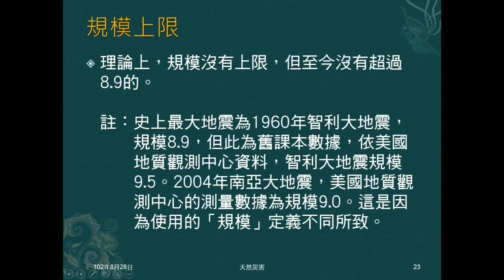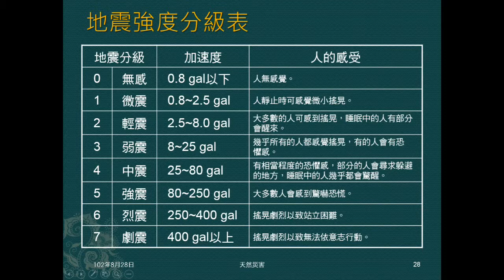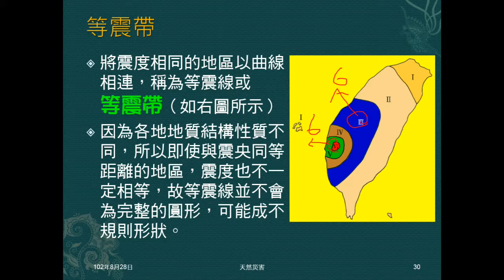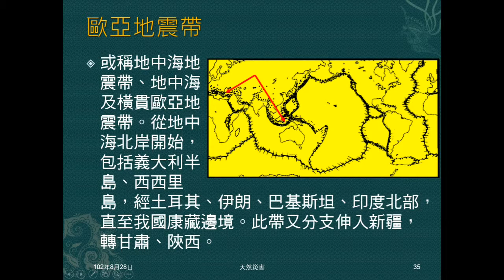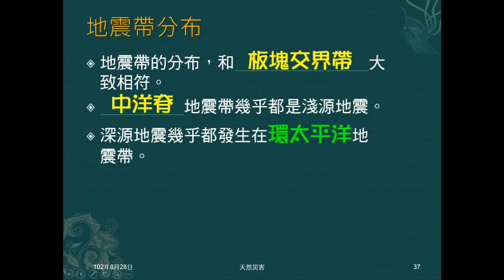1020828_天然災害01：地震B